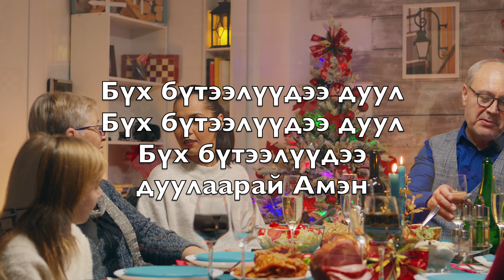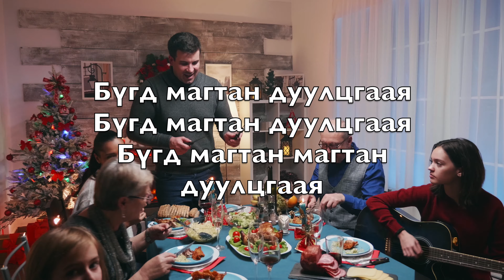Аврагч ирсэнд баярлаж байна (Joy To The World) - Караоке Лимбэ Багаж хөгжим Зул сарын MnFN V1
Аврагч ирсэн‍‍д
баярл‍‍аж байна
Хаан Эзэнэ‍‍э уг‍‍тацгаая

Их Эзэнийг хүлээ‍‍н авахад
Зүрх сэтгэл‍‍э бэлтгээрэй

Бүх бүтээлүүдээ дуул
Бүх бүтээлүүдээ дуул
Бүх бүтээлүүдэ‍‍э
дуул‍‍аара‍‍й Амэн

Аврагч ирсэнд
баярлаж байна
Уул толгод хээр талаар

Хүмүүс дуугаа дуулцгаалаа
Баярын дуугаа дуулцгаалаа

Бүгд магтан дуулцгаая
Бүгд магтан дуулцгаая
Бүгд магтан магтан
дуулцгаая

Хүмүүсийн гэмийг
уучилахаар
Их Эзэн минь ирсэн

Гэм гунигтай хүмүүс
Гэм гунигтай хүмүүс

Бүгд ерөөгдөж байна
Бүгд ерөөгдөж байна
Бүгд ерөөгдөж
ерөөгдөж байна

Үнэн ба ивээлээр Эзэн
Биднийг жолоодож байна

Энэ дэлхийн бүх хүмүүс
Аврагч Эзэний өмнө

Бүгд хүндлэн сөгдөөрэй
Бүгд хүндлэн сөгдөөрэй
Бүгд хүндлэн хүндлэн
сөгдөөрэй